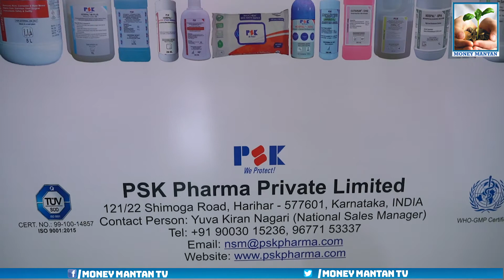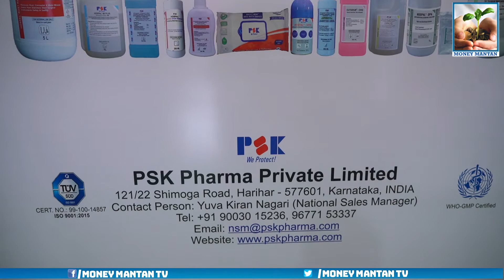India Med Expo 2020 in Hyderabad | International Medical Exhibition at Hitex | Money Mantan TV